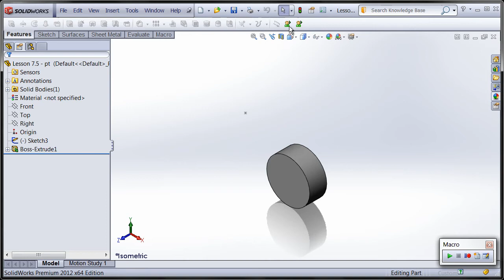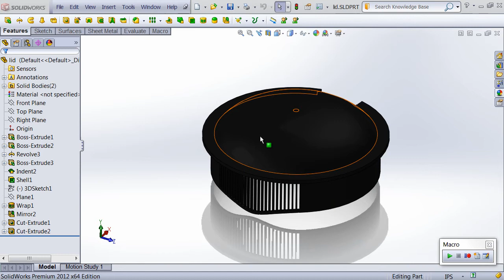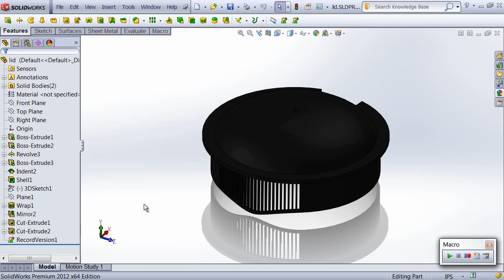SolidWorks API macro feature demonstration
SolidWorks macro features are custom macro features defined using the SolidWorks API.  This video demonstrates how macro features can be used to create and modify bodies, or simply run code for updating the custom properties each time a rebuild occurs.  For a complete lesson on writing your own macro features, and for the source code of the macro demonstrated in this video,